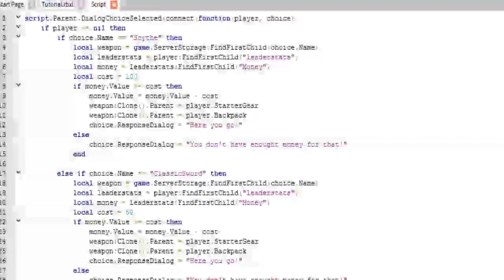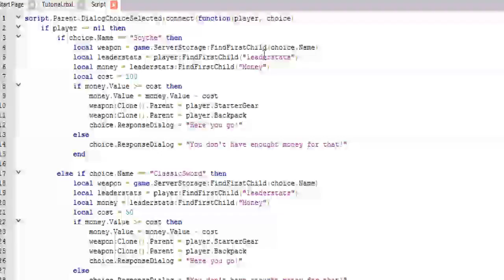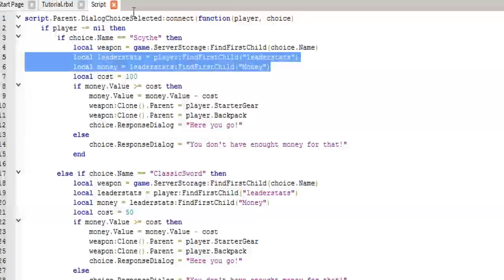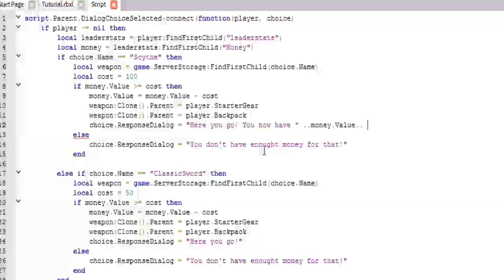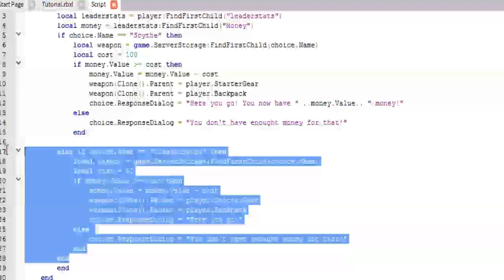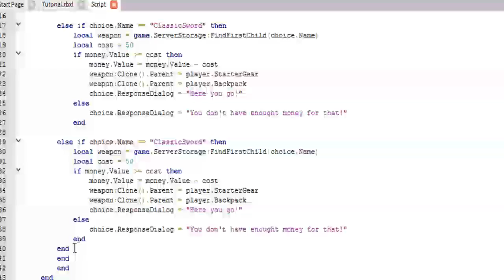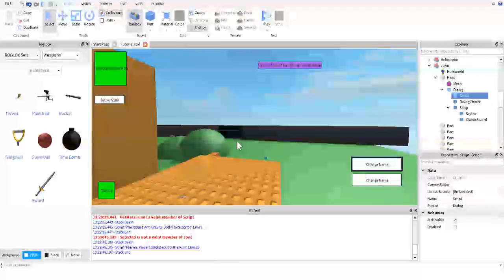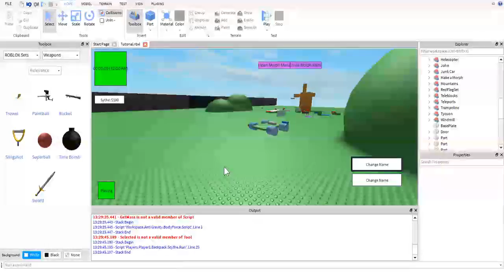Roblox Scripting Tutorial: Dialogue Shop (Deprecated)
Unfortunately, this will no longer work with Roblox's current server-client infrastructure (FilteringEnabled).

If you wanted to make this work, you would need a RemoteEvent that would allow the client to tell the server what they want to buy, and then the server can give the player the weapon/item.

You can check out some of my other tutorials to see a general idea of how this could be done, but I do not have a tutorial specifically for dialogue shops.